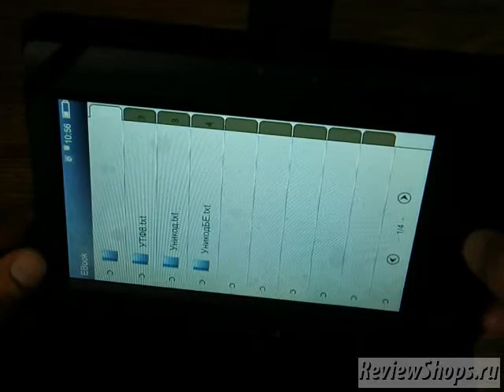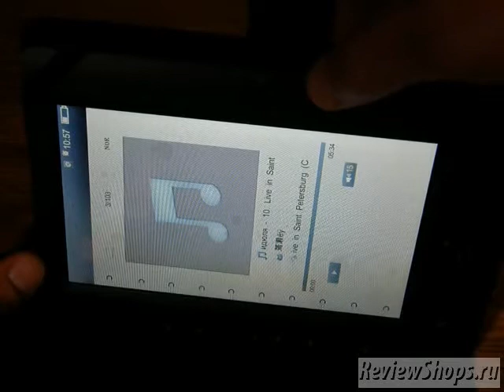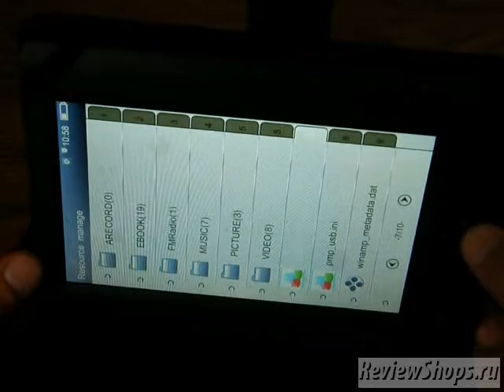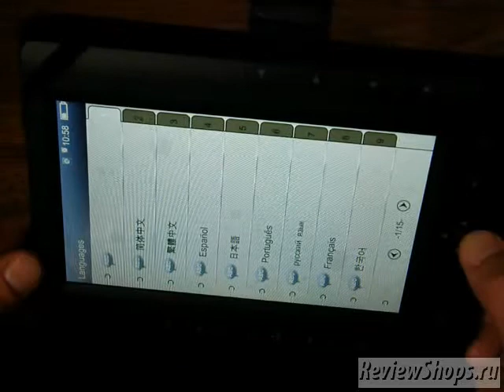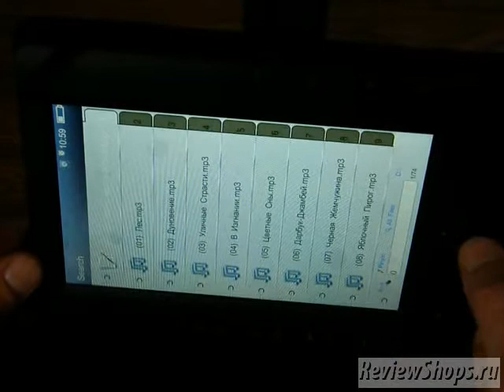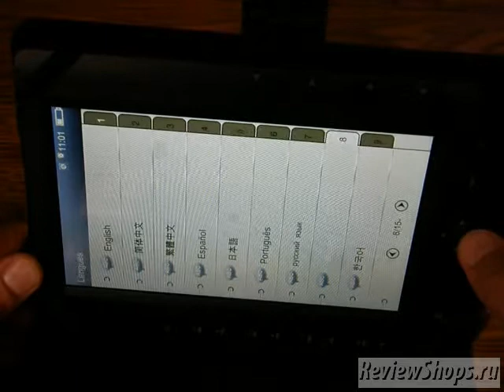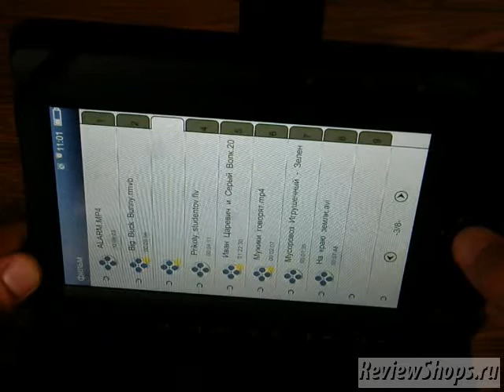7" TFT E-Book Reader Media Player - Review.AVI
7" TFT E-Book Reader Media Player with FM Radio + Voice Recorder + TF Card Slot + Leatherette Case - 4GB Flash - Black BC5-1780B